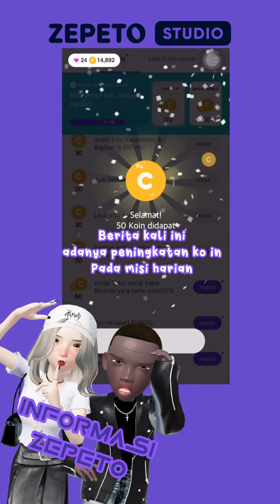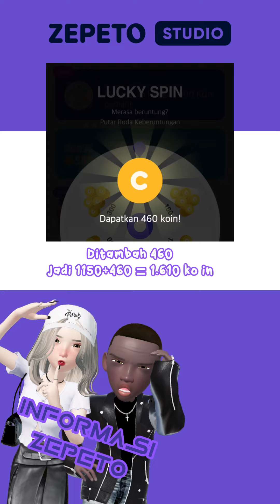BERITA TERBARU😱 KOIN HARIAN JADI MAKIN BANYAK😍